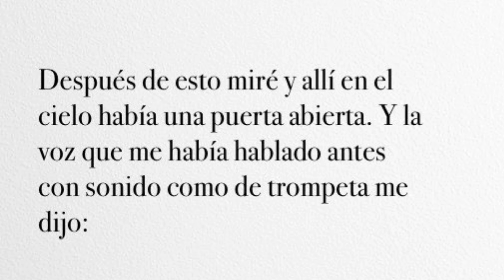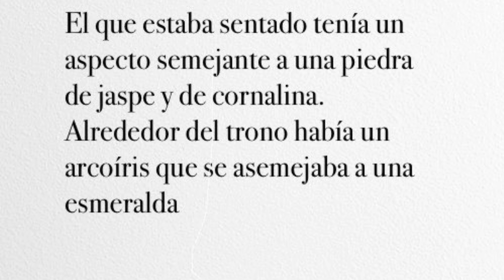APOCALIPSIS 4:1-3-Devocional 10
Después de esto miré y allí en el cielo había una puerta abierta. Y la voz que me había hablado antes con sonido como de trompeta me dijo: «Sube acá: voy a mostrarte lo que tiene que suceder después de esto». Al instante vino sobre mí el Espíritu y vi un trono en el cielo y a alguien sentado en el trono. El que estaba sentado tenía un aspecto semejante a una piedra de jaspe y de cornalina. Alrededor del trono había un arcoíris que se asemejaba a una esmeralda